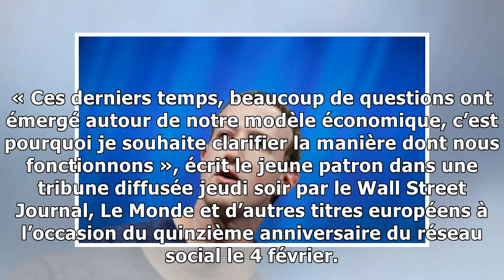Facebook ne vend pas de données personnelles répète Mark Zuckerberg25/1/2019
Mark Zuckerberg, le fondateur et PDG de Facebook. — VIVA TECH-JOLY/VIVA TECHNOLOGY/SIPA Mark Zuckerberg a une nouvelle fois assuré jeudi que Facebook ne vendait pas les données personnelles de ses usa...